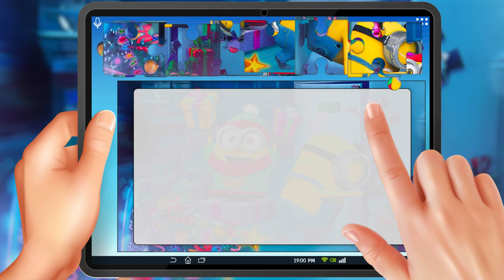PUZZLE Minion rush | Despicable me | Jigsaw puzzle | Puzzle Play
This video is an educational tutorial for children on how to assemble a jigsaw puzzle featuring the Minion rush characters. The video is designed to be fun and engaging, using the beloved characters of Minion rush to capture the attention of the young audience. The video starts with a shot of the completed puzzle, and then it shows a hand assembling the puzzle on a tablet. The video ends with the completed puzzle and a message of encouragement for the child viewer to continue to work on puzzles and other fun activities.